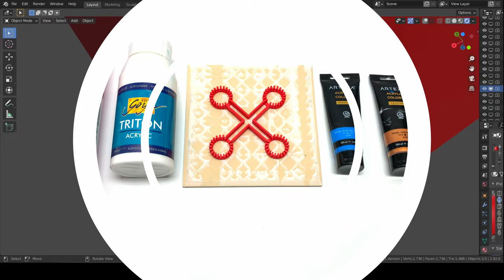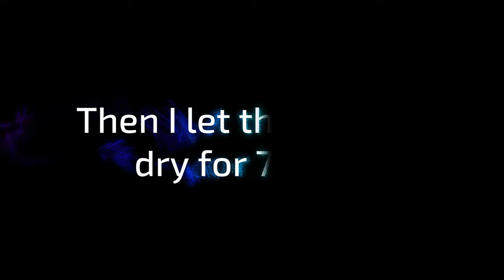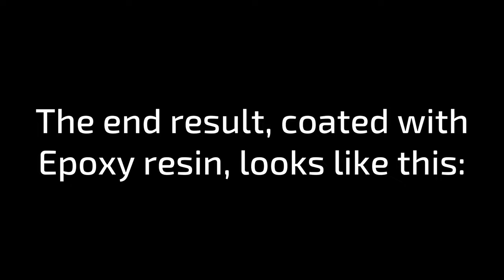Crossed Circles - Testing a new Acrylic Pouring tool! Beautiful results!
The "Crossed circles Tool" is now for SALE in my ETSY SHOP with a 🎁 discount of 25% for a ⏳ short time only!!!

▬ 🎁 Support this awesome channel + Exclusive benefits  🎁▬▬▬
Become a JohnFranklinArt Youtube or Petreon-MEMBER and receive exclusive benefits:
📣 Special thanks to my patron supporters:  Maria Saenz

In the first Part of this Video, I use a self-designed and 3D-printed Crossed circles Tool to create an interesting fresh pouring result! In the second Part of this Video, I will show you the dried result and coat the dried piece with epoxy resin to create a glass-like surface.

⏩ And you can find my color mixing recipe for all the ARTEZA colors I used in this Video on:

🟢 something to cover